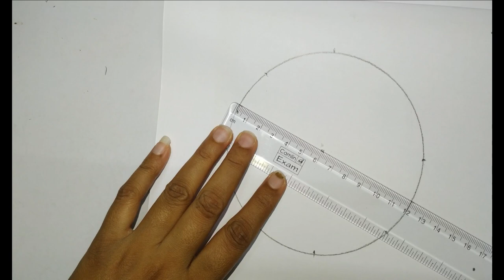Circle design/CIRCLE DRAWING/ How to draw EASY AND SIMPLE ALPONA /Geometrical design STEP BY STEP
HOW TO DRAW  AND LEARN ALPONA CIRCLE/GEOMETRICAL DESIGN